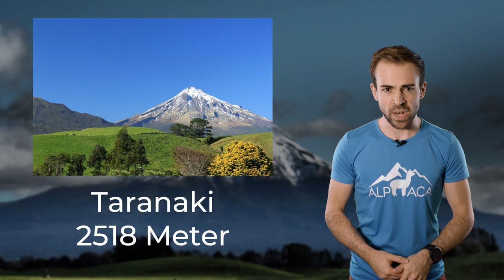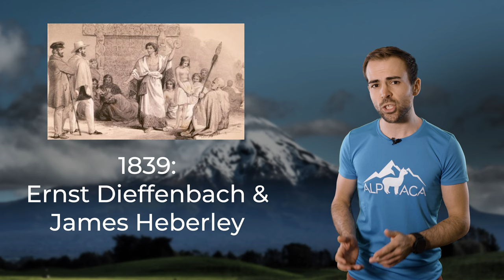TARANAKI - Der umkämpfte Berg! | Berge im Porträt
Der Taranaki, auch unter Mount Egmont bekannt, ist für seine Schönheit und seine Geschichte äußerst unbekannt. Dabei war er lange Zeit sehr umkämpft.

🔧 Meine Ausrüstung 🔧

Schuhe

Rucksäcke

Technisches